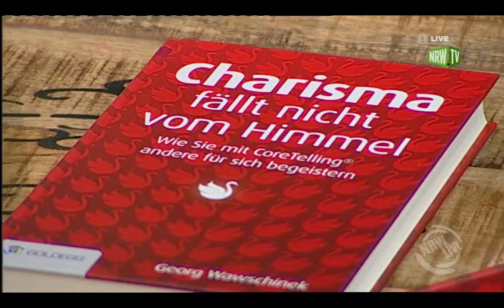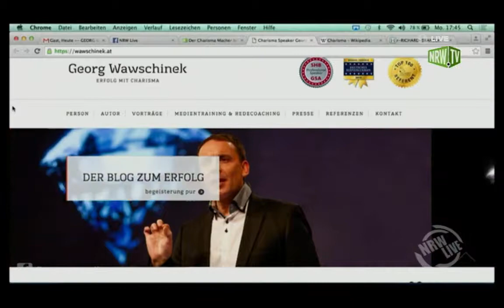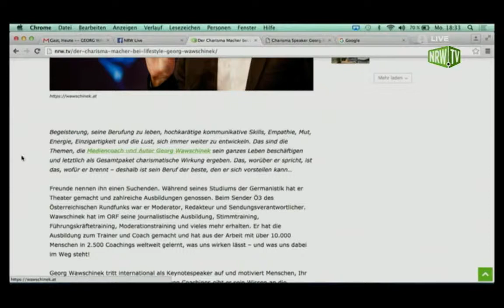NRW TV Live Georg Wawschinek über Erfolg mit Charisma.